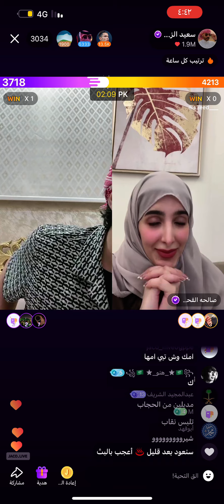اكسبلور سعيد_الزهراني جاكو